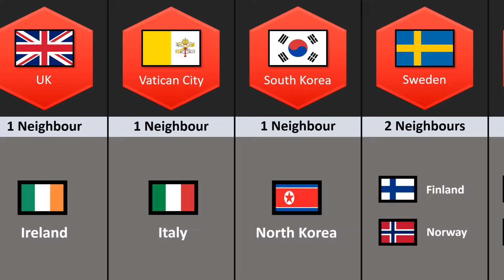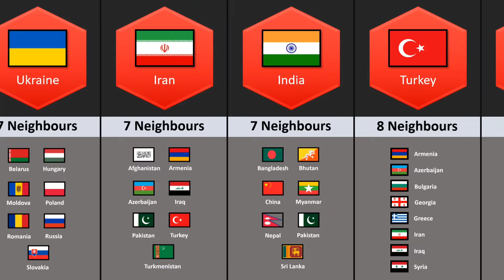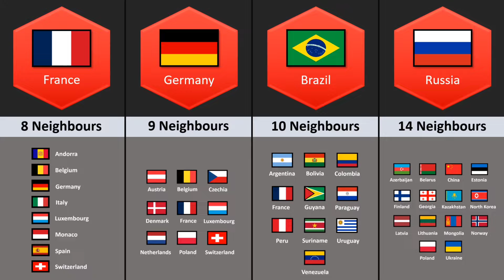How Many Neighbours of Different Countries